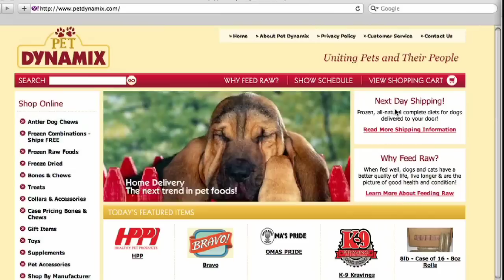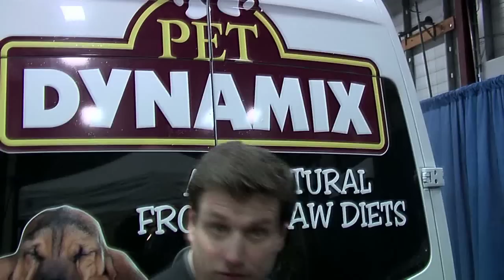Pet Dynamix has raw foods for pets! Why "b.a.r.f." is a good thing?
A big Cute Pet Gazette welcome to Suzanne Tretowicz They carry a huge selection of pet treats, food, diets, and now clothing.  Next day shipping of frozen raw food right to your door!

We also have a special visit from Kenny and Cathy who purchased an "antler bone" from Pet Dynamx.  Thanx again and keep showing us those treats on film.

to reserve your tickets for next years show in the NYC area.